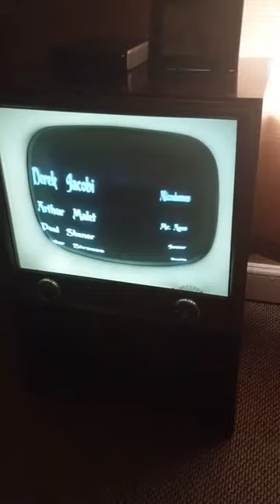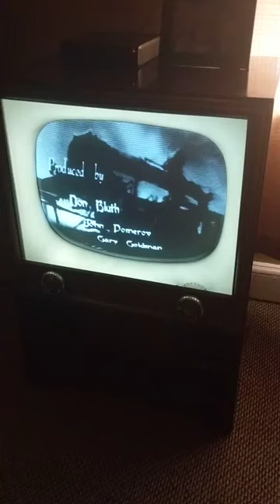The Secret of Nimh (1982) Opening Credits 1955 Sylvania Halolight 'The Kirkwood' - Model 526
1955 Sylvania Halolight  'The Kirkwood' - Model 526 with 21' inch screen. According to the original brochure, the cabinet was built and designed by a furniture manufacturer in North Carolina. The cabinet features mahogany veneer wood. The final assembly was in Buffalo, NY. This was  biggest screen you could buy at the time with the exception of a 23 inch screen. This set was never restored. With the exception of the picture tube replacement in 1966, long well after this set was already obsolete. I hooked it up to a DVD player through a RF converter. Then hooked the coaxial cable to a 75-300 ohm transformer, connected to the VHF input. Unfortunately cable does not perform well with sets of this vintage because of lack of filters. This set is 66 years old. The tube amplifier sound is a better quality sound than found on transistors and digital tvs. Tube amplifiers are still used by professional musicians as tubes put out a rich, warm and smoother sound. The original invoice for this set in 1955 was $375. About $3,700 in 2021. The set costed about 1/3 of a brand new 1955 base Ford Mainline.